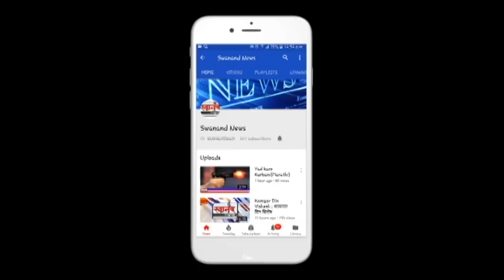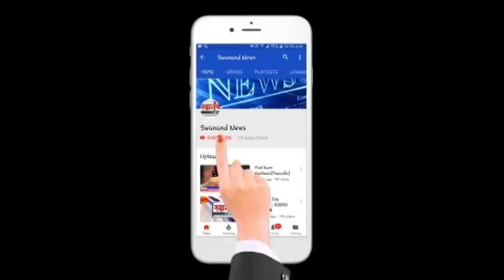अवघ्या काही तासात चोरट्या गजाआड़ ! घटना सीसीटीव्ही मध्ये कैद ! उल्हासनगर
SEND ME STUFF:

Near B.K.No.1416,
Maratha section - 32,
Ulhasnagar - 421004,
Dist. : Thane,
Maharashtra,
India